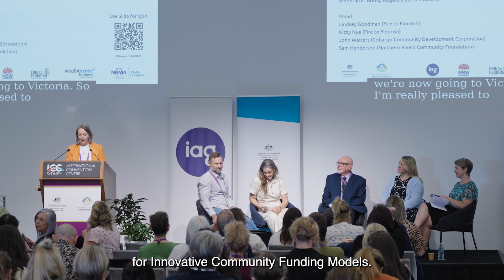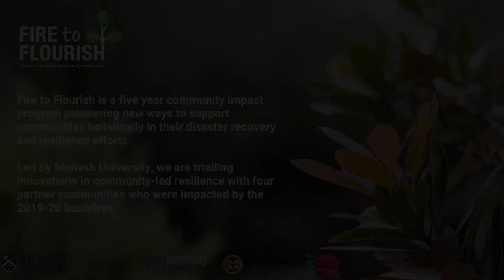ADRC24 Fire to Flourish panel highlights: Learning and Systems Change for Community Funding Models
The Australian Disaster Resilience Conference ADRC24 and the AFAC24 conferences were held on Gadigal Country in Sydney on 3–5 September 2024, creating opportunities for momentum-building conversations, learning, sharing and planning for a future of disaster resilience.

As ADRC24’s official Knowledge Stream Sponsor, it was encouraging to see significant recognition of the Fire to Flourish community-led model of sustainable resilience.

This short video shows highlights from a Fire to Flourish-hosted panel on Thursday 5 September: Learning and Systems Change for Innovative Community Funding Models, led by Fire to Flourish CEO Prof Briony Rogers.

00:00 Introduction
00:16 Lindsey Goodman, Program Director, Fire to Flourish
00:44 Cara McLeod, Community Lead, Fire to Flourish Clarence Valley
02:00 Sam Henderson, CEO, Northern Rivers Community Foundation
02:54 John Walters, Chairperson, Cobargo Community Development Corporation

The video was developed and edited by Shaun Hepple.

Fire to Flourish is a five-year community impact program pioneering new ways to support communities holistically in their disaster recovery and resilience efforts. Led by Monash University, we are trialling innovations in community-led resilience with four partner communities who were impacted by the 2019-20 bushfires.